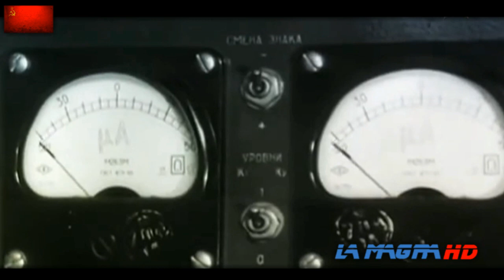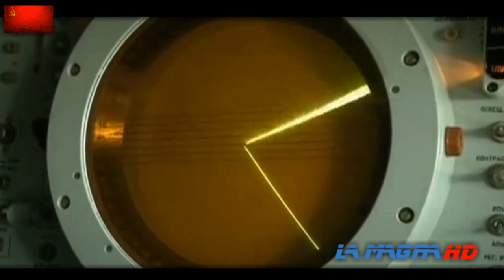9K33 Osa (SA-8 Gecko) 6x6 Amphibious SAM System - ЗРК Оса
Support / Поддержка:
The 9K33 Osa (English: wasp) is a highly mobile, low-altitude, short-range tactical surface-to-air missile system. "9K33" is its GRAU designation. Its NATO reporting name is SA-8 Gecko. Its export version name is Romb.  TZM 9Т217B (ТЗМ 9Т217Б)  Transportation and Loading Vehicle (TLV) 12 missiles. PPRU-M1 (PPRU-M1-2) is a mobile command center for a mixed grouping of air defense forces, such as 9K33 Osa and SA-15 Gauntlet, 9K22 Tunguska, SA-13 Gopher, 9K38 Igla. As well as the USSR/Russia, there are many export customers for this system, including Cuba, Greece (from the former East Germany), Poland, Syria, Ecuador  and Iraq. In late 80's Cuba deployed several SA-8 units in southern Angola and posed a significant threat to South African air superiority at shorter ranges. Iraq used Osa systems during the 1991 Gulf War. South African 61 Mechanised Battalion Group captured a complete SA-8 anti-aircraft missile system on 3 October 1987 during the Battle of Cuito Cuanavale. This was the first time that such a system had ever fallen into non-Warsaw Pact forces hands, giving Western intelligence agencies an opportunity to examine an important Soviet-bloc weapon system. The system was also seen used in the 2008 Russo-Georgian War by both Georgians and Russians. Libyan SA-8s were used and some destroyed during the 2011 Libyan war.

Оса (индекс ГРАУ — 9К33, по классификации МО США и НАТО: SA-8 Gecko (Геккон)) — советский автоматизированный войсковой зенитный ракетный комплекс. Комплекс является всепогодным и предназначен для прикрытия сил и средств мотострелковой (танковой) дивизии во всех видах боевых действий. Разработка началась 27 октября 1960 года, принят на вооружение 4 октября 1971 года. Комплекс оснащён четырьмя зенитными управляемыми ракетами 9M33, модификация Оса-АК имеет 6 ракет 9М33М2, а Оса-АКМ — 6 ракет 9М33М3. На конец 2007 года является наиболее многочисленным в России комплексом войсковой ПВО. На вооружении состоят более 400 машин. Транспортно-заряжающая машина ТЗМ 9Т217Б осуществляет транспортировку двенадцати ЗУР и обеспечивает заряжание боевой машины. Перед началом операции «Буря в пустыне» специальное подразделение США с использованием вертолётов проникло на территорию Кувейта, захватило и вывезло ЗРК Оса со всей технической документацией, заодно пленив и боевой расчёт, состоящий из иракских военнослужащих. Это был первый случай, когда такая система попала в руки сил не Варшавского Договора, предоставив западным разведывательным службам возможность изучить систему. Демонстрационные боевые стрельбы для 11 иностранных делегаций были проведены 4 октября 2005 года на 174-м полигоне ВВС и войск ПВО в п. Доманово, где Оса-1Т продемонстрировала сопровождение и поражение всех мишеней ИВЦ-М2 с расходом не более одной ЗУР на мишень. По результатам стрельб были заключены три контракта на модернизацию Оса-АК.